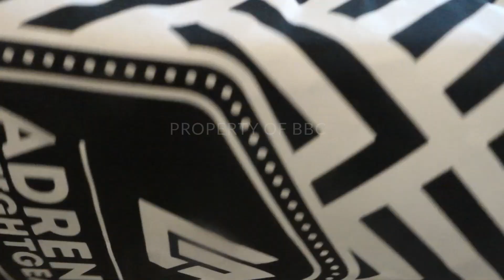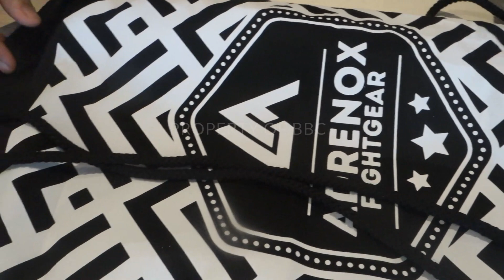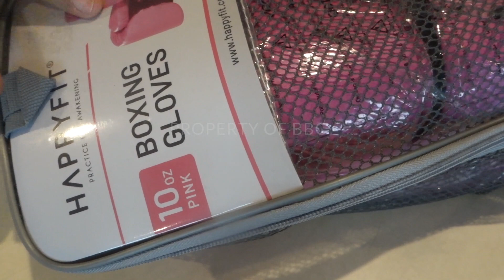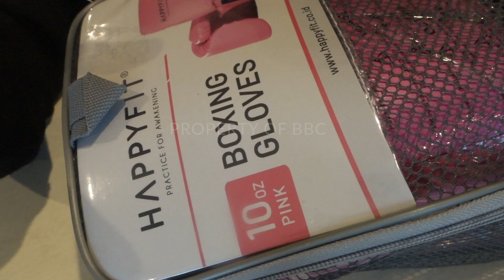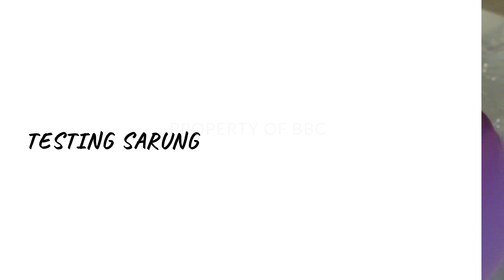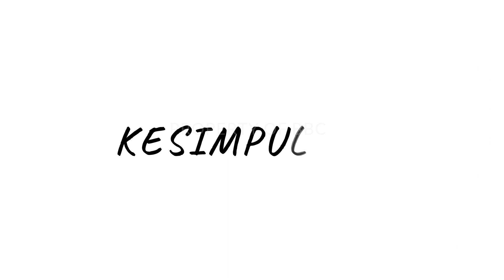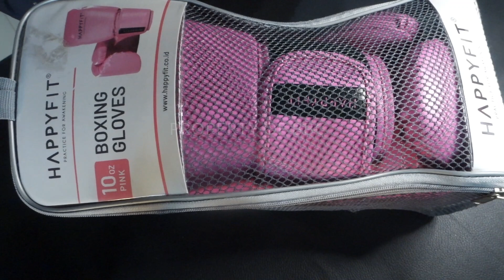UNBOXING DAN REVIEW SARUNG TINJU BOXING GLOVES HAPPY FIT UNTUK PEMULA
Assalammu'alaikum Temans,

Bubun pemula (newbie) banget dibidang olahraga, terutama Muaythai. Untuk pemula olahraga Muaythai, bun perlu peralatan berupa sarung tinju lengkap dengan wrapnya. Peralatan olahraga umumnya mahal, terutama sarung tinju. Alhamdulillah setelah gooling di shopee, akhirnya bun menemukan sarung tinju merk Happy Fit yang harganya bersahabat banget untuk bubun sebagai pemula Muaythai. temen2 yang kepo dengan kualitas sarung tinjunya, silahkan simak dan tonton reviewnya sampai selesai ya terutama untuk teman2 yang minat belajar Muaythai atau boxing, sarung tinju perlu banget sebagai modal awal :)

Kita seru2an bareng dengan random topik dan ngebahas konten dari sudut pandang keseruan skali2 bolehlah serius. Siapapun yang nonton biasanya punya perasaan seru yang signifikan :D hadehhh apaan seh Bun hehehehe :D

Salam,

- BE -